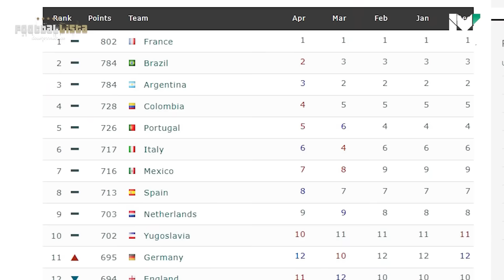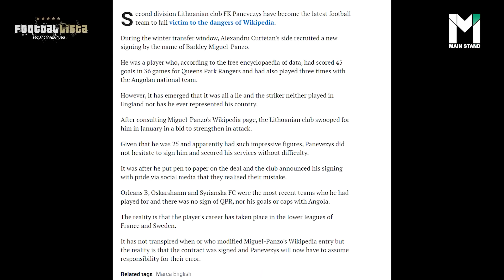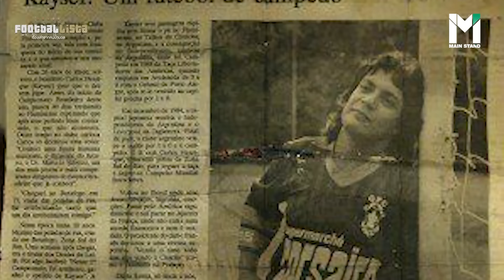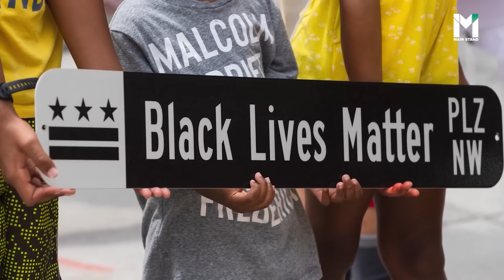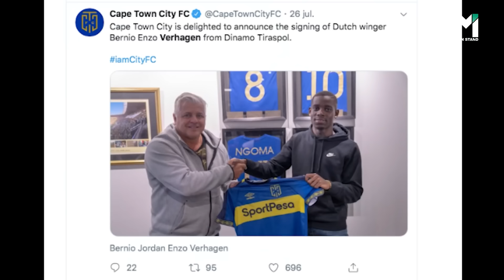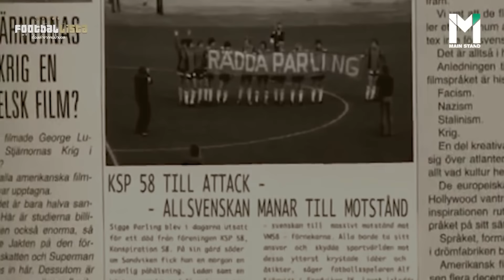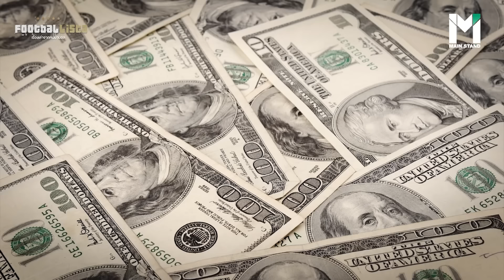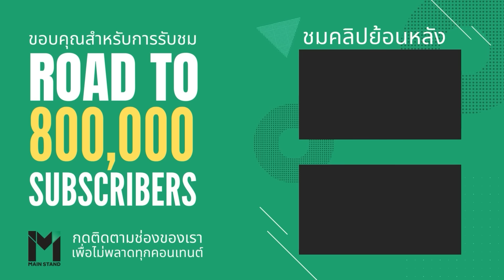รวมเรื่องแปลกแต่จริง ที่เกิดขึ้นในวงการฟุตบอล | Footballista LongPlay #24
Chapter List
00:00 (Bhutan vs Montserrat ) อยู่ๆ 2 ชาวดัตช์จัดแมตช์พิเศษให้ 2 ชาติอันดับบ๊วยของโลก
12:55 (Miguel Panzo) มิเกล ปานโซ่ กองหน้าที่ลุยลีกยุโรปด้วยสถิติในวิกิพีเดีย
23:11 (Stefan Schwarz) ทำไมซันเดอร์แลนด์เคยระบุสัญญา "ห้ามนักเตะไปอวกาศ" ?
31:55 (Carlos Kaiser) คาร์ลอส ไกเซอร์ นักฟุตบอลจอมลวงโลกที่ประสบความสำเร็จที่สุดในประวัติศาสตร์
45:17 (Bernio Verhagen) เบอร์นิโอ เวอร์ฮาเก้น แข้งผู้หลอก 4 สโมสรให้เซ็นสัญญาด้วยความกะล่อนล้วน ๆ
1:00:00 (Konspiration 58) konspiration 58 ภาพยนตร์ที่บอกว่าบอลโลก 1958 ไม่มีจริง
1:16:54 (Ronaldinho) เมื่อ โรนัลดินโญ่ เงินหาย 70 ล้านเพราะความ "คอแห้ง"
1:29:39 (West Bromwich Albion) ผู้เล่น เวสต์บรอมวิช สวมบทโจรขโมยแท็กซี่ที่ บาร์เซโลน่า